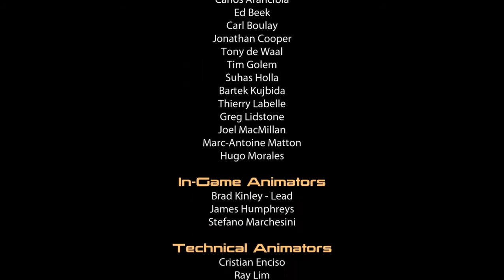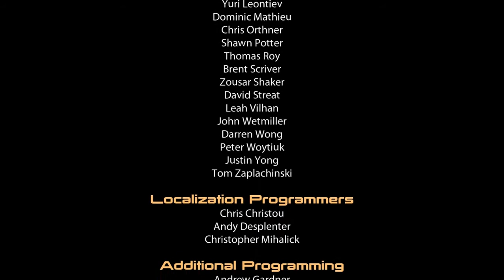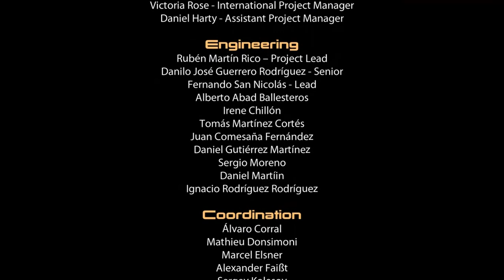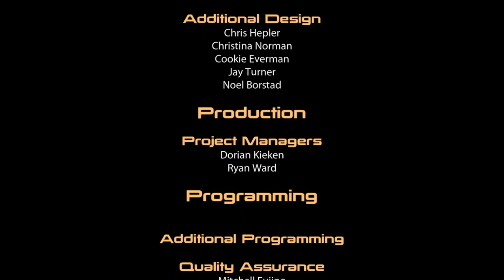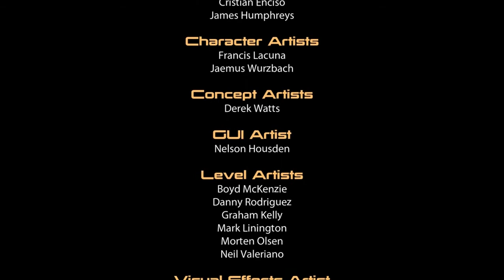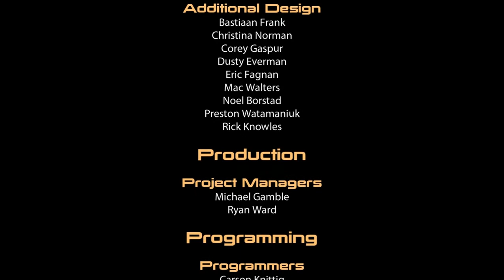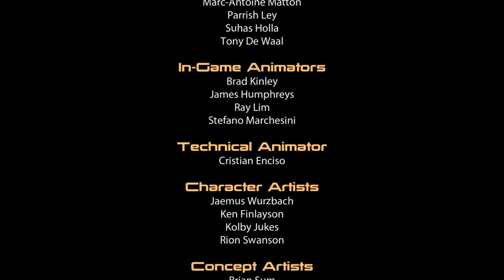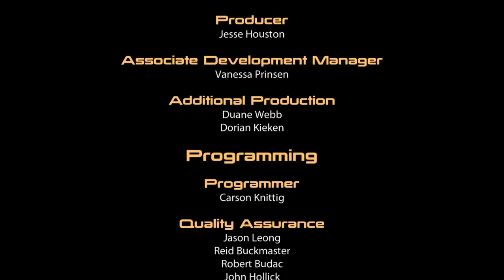Let's Play Mass Effect 2 #094 - Die Legende wächst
Nach einer mitreißenden Rede machen wir uns mit Garrus und Tali an unserer Seite auf den Weg, während der Rest uns den Rücken gegen die anrückenden Feinde freihält. Gegen den Widerstand der Kollektoren kämpfen wir uns zur Konsole vor, die unsere Plattform ans Ziel bringt, doch dort erkennen wir, wofür die Kollektoren all die Menschen entführt verarbeitet und gesammelt haben: für den Bau eines menschenförmigen Reapers!

Diese Abscheulichkeit darf nicht bestehen bleiben! Gegen den Ansturm der Kollektoren ballern wir auf die Versorgungsschläuche des Reapers, bis seine Stützkonstruktion einbricht, und lassen ihn in die Tiefe stürzen. Der letzte Widerstand scheint gebrochen und Shepard will gerade die Zerstörung der Basis einleiten, als der Unbekannte sich meldet. Er fordert, dass die Kollektoren mit einem Strahlungsimpuls ausgeschaltet werden, aber die Basis heil gelassen wird, um die Technologie der Reaper auszunutzen. Doch das ist die Sache nicht wert - wir pfeifen auf den Unbekannten und entscheiden uns für die Sprengung.

Doch kaum haben wir den Sprengsatz angebracht, taucht unser scheinbar vernichteter Reaper-Freund wieder auf. Er hat definitiv bereits ein Bewusstsein und versucht, uns zu vernichten! In einem heftigen Endkampf geben wir ihm Saures und vernichten diese Perversion endgültig! Die Explosion des Reapers reißt uns fast in Stücke, doch alle Drei überleben. Mit Mühe kämpfen sie sich zurück auf die Normandy und wir flüchten, während die Kollektoren endgültig vernichtet werden.

Der Unbekannte ist alles andere als erfreut darüber, dass wir uns über ihn hinweg gesetzt haben, doch er hat uns nun gar nichts mehr zu sagen. Wir haben unsere Mission erfüllt, die Kollektoren aufgehalten und unser gesamtes Team lebendig durch dieses Himmelfahrtskommando geführt. Die Legende Shepards wächst, doch er wird über sich hinauswachsen müssen, um den wahren Gegner aufzuhalten, der schon vor der Tür steht: die Reaper kommen!

Das war's für Mass Effect 2 und ich danke euch für's Zuschauen! Weiter geht's direkt mit dem dritten Teil und ich hoffe, ihr seid wieder mit dabei.